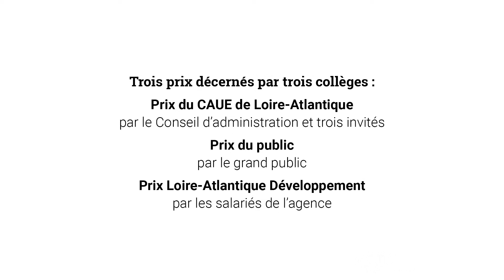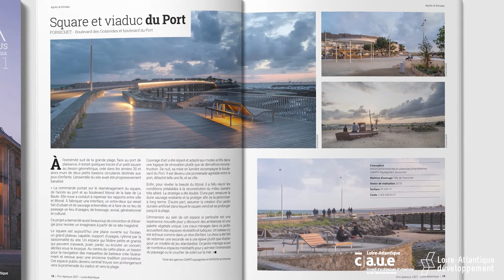Aperçus 2021 - Introduction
Introduction à la remise des prix Aperçus par Karine Paviza, Présidente du CAUE de Loire-Atlantique et Delphine Lainé-Delaunay, Directrice du CAUE de Loire-Atlantique.